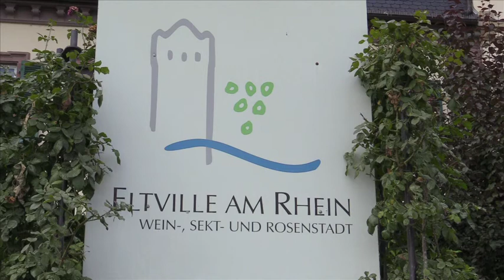Eltville am Rhein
Eltville am Rhein ist die größte Stadt im Rheingau, Rheingau-Taunus-Kreis in Hessen Deutschland.